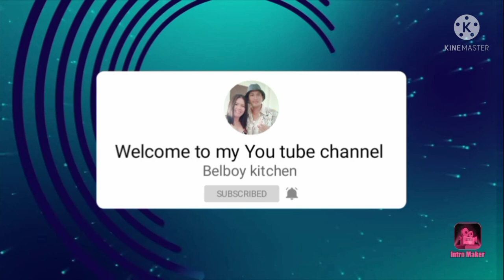Letchon manok in the Oven so yummy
Hello everyone it's me again Belboy kitchen welcome back to my You tube channel..